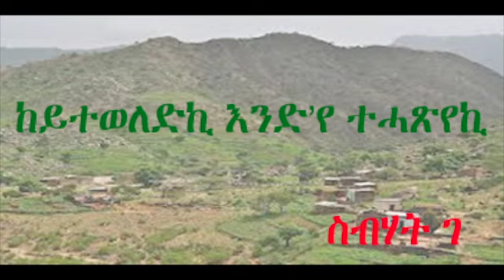Keyteweledki Endiye TeHatsyeki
Tigrigna poems